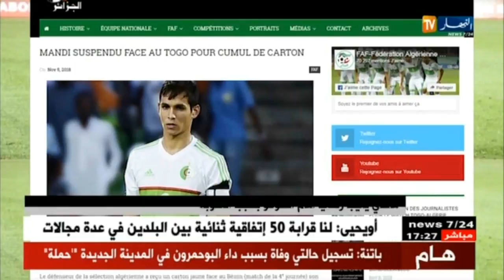ماندي يغيب عن رسميا أمام الطوغو بسبب العقوبة